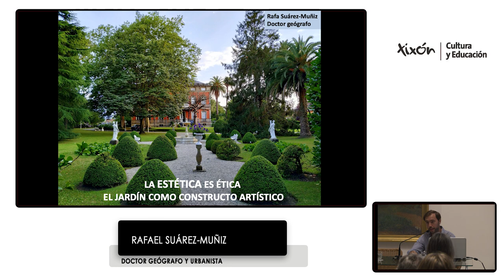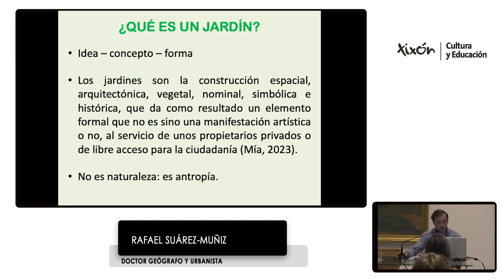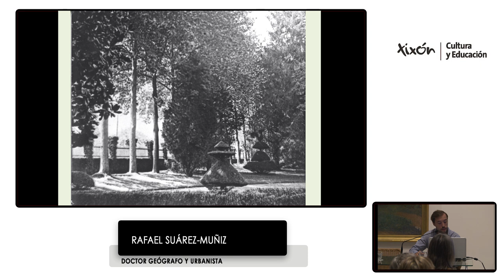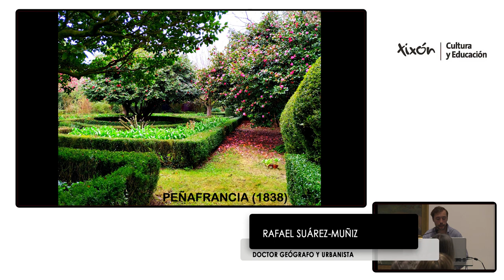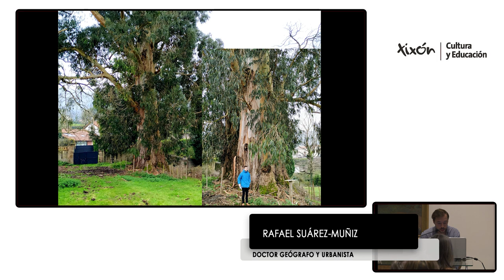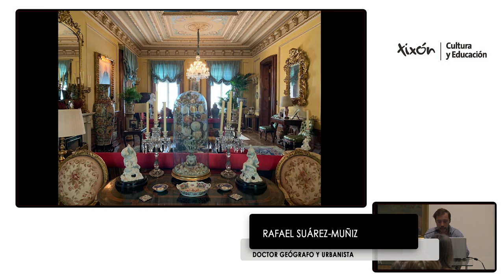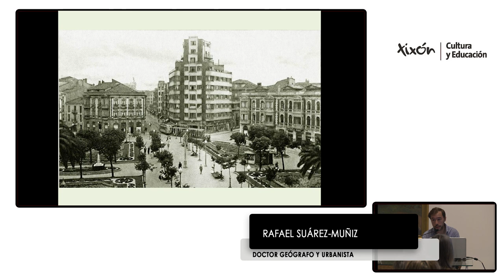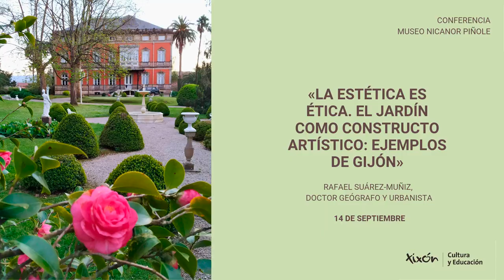La estética es ética. El jardín como constructo artístico: ejemplos de Gijón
Por Rafael Suárez-Muñiz, doctor geógrafo y urbanista.

Museo Nicanor Piñole
14 de septiembre de 2023